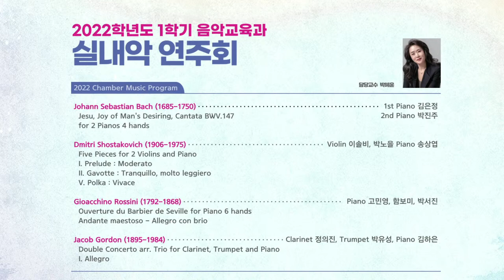목원대학교 음악교육과 2022 학년도 1학기 실내악 연주회 (2022.06.02)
목원대학교 콘서트홀 오후 12시 (start at 05:45)

1. Johann Sebastian Bach (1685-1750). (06:15). 1st Piano 김은정
      Jesu, Joy of Man’s Desiring, Cantata BWV.147                                                   2nd Piano 박진주
      for 2 Pianos 4 hands

2. Dmitri Shostakovich (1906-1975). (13:52). Vionlin 이솔비, 박노을 Piano 송상엽
      Five Pieces for 2 Violins and Piano
      I. Prelude : Moderato
      II. Gavotte : Tranquillo, molto leggiero
      III. Polka : Vivace

3. Gioacchino Rossini (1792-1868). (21:17). Piano 고민영, 함보미, 박서진
      Ouverture du Barbier de Seville for 6 hands
      Andante maestoso - Allegro con brio

4.Jacob Gordon (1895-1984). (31:08). Clarinet 정의진, Trumpet 박유성 Piano 김하은
      Double Concerto arr. Trio for Clarinet, Trumpet and Piano
      I. Allegro

5. William Croft (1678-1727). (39:05). Trombone 임대욱, 허승녕
      Sonata No.2 for 2 Trombones – Allegro

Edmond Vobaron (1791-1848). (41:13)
      Three Duets for 2 Trombones :  I.Moderato,  III. Allegro

6. Ludwig Philipp Scharwenka (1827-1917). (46:52). Violin 김조은 Viola 이범철, Piano 윤희수
      Piano Trio in E minor for Violin, Viola and Piano Op.121 3rd mov.
      Allegretto con spirito

7. Moritz Moszkowski (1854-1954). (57:20). 1st Piano 조승원, 백수정
      Spanish Dance for 2 pianos 8 hands, Op.12                                          2nd Piano 김리재, 김상우
      No.3 Con moto
      No.5 Con spirito

8. Charles Gounod (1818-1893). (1:03:36). 1st Piano 윤라경, 최선우
      Waltz from  'Faust' for 2 pianos, 8 hands in D-Major                           2nd Piano 김상우, 노에셀